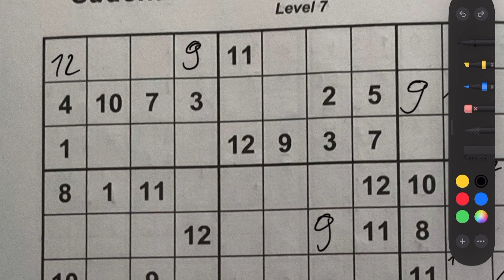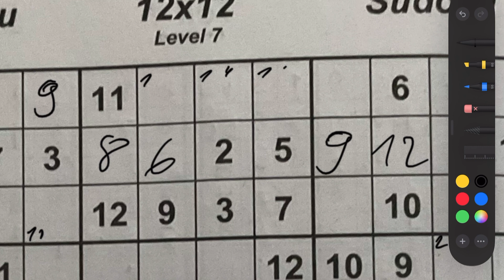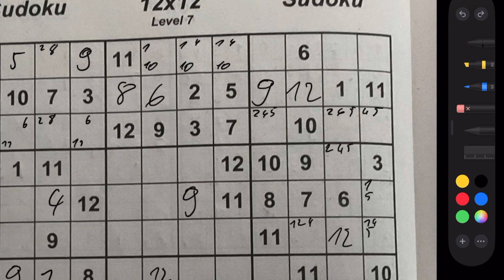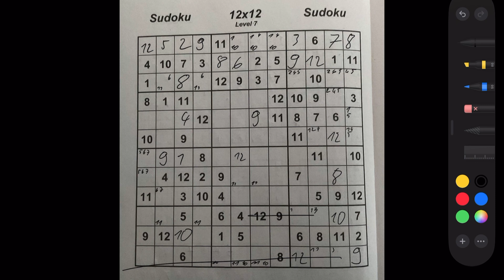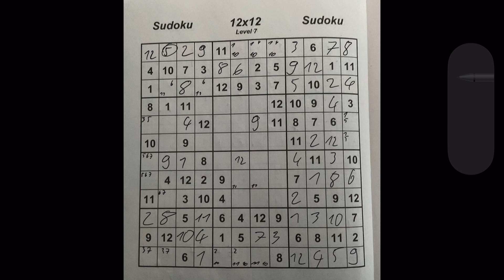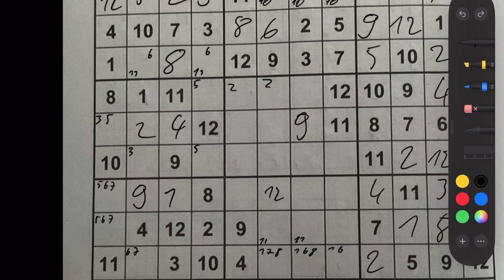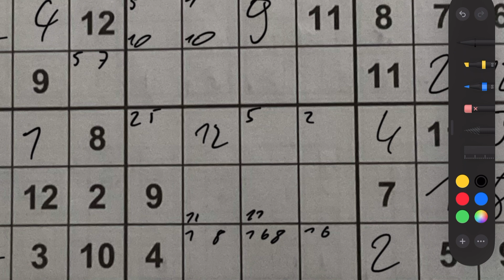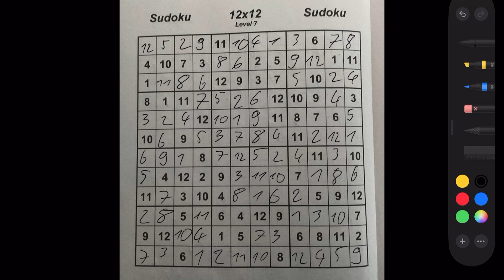Das erste 12x12 Sudoku!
Can wie do it?